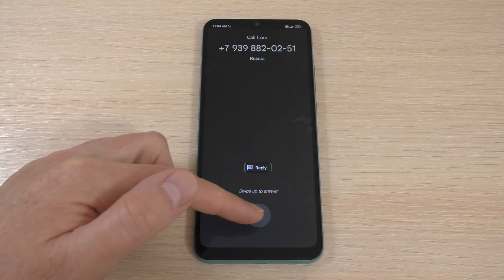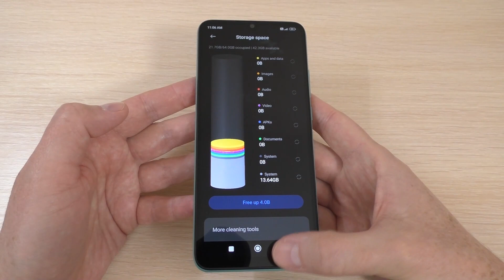POCO C40 incoming call